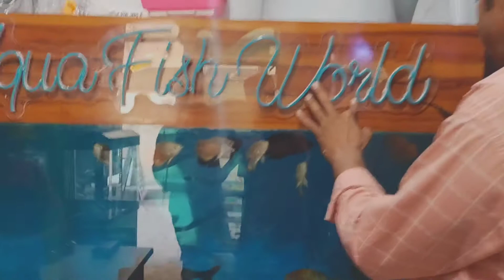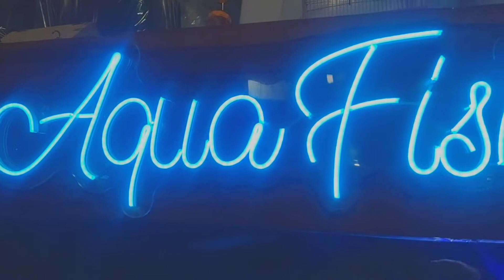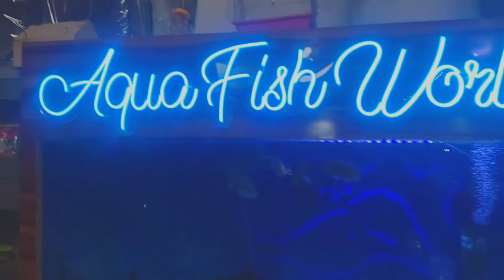SURPRISE & BIG SIZE AROWNA || AQUA FISH WORLD HISAR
AQUA FISH WORLD HISAR

ADDRESS:- TANEJA BHAWAN,PATEL NAGAR,HISAR

BEST QUALITY of FISHES and birds AND ACCESSORIES ALSO AVAILABLE